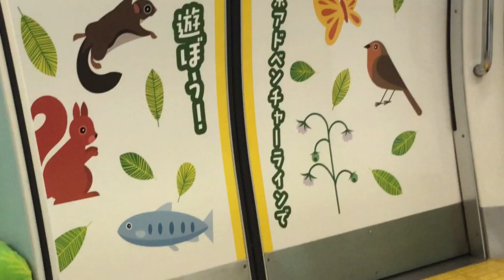【東京アドベンチャー仕様の車内】沢井→御嶽《青梅線E233系》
2019/07/15 に撮影
青梅線に乗車した際、たまたま東京アドベンチャーラッピング編成に当たったので撮影しました！
青梅線の青梅〜奥多摩間には「東京アドベンチャーライン」という愛称が付けられています♪